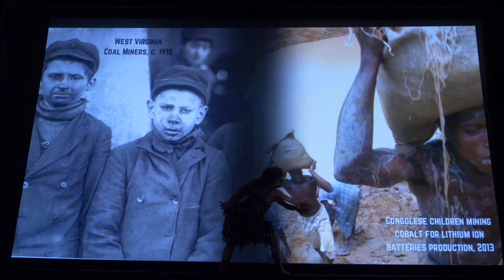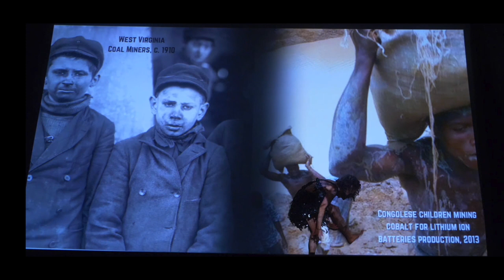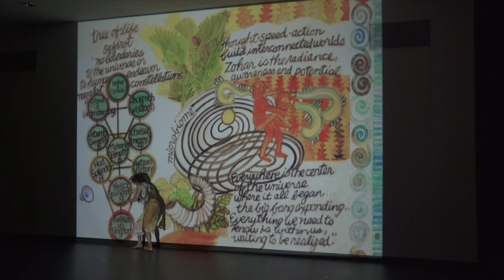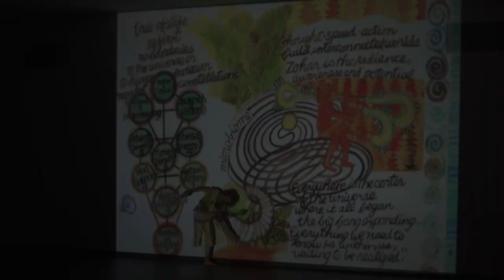Objects As Storytellers: CoEvolving through Interspecies Intimacies!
This video excerpt made with Jay Canode and Shahab Zargari plays with the absurdity and complexity of our consumption-obsessed, waste-oblivious society--particularly in the midst of greenwashing, environmental racism / green colonialism, and the fallacious "renewable" energies movement. I imagine co-evolution where we listen to the stories objects tell. for details.

In this excerpt I am dancing on a balance beam as I trickster with Object-Oriented Ontology (OOO--from ὄντος, the Greek word for "being")--intermingling radical hospitality and eco-poetics.

During my performance-workshop climate manifesto at Ingenium Creatives, I lectured and danced in two contradictory costumes. Dancing in front of a diptych of West Virginian children coal miners from the 1800s with Congolese children lithium miners, I am wearing Ellza Coyle's VHS tape-ribbon hand-knitted, moebius-looped dress--(inspired by the artist’s loom-woven cassette-tape outfits

Cobalt (essential for battery production for "green" products like electric vehicles) is mined in the Democratic Republic of the Congo. Like lithium, cobalt’s humanitarian and environmental costs are perpetuated by wanton corruption—spurring ecological extermination, child slavery, and death. Additionally, battery waste, as well as every link in the solar and wind technology supply chain, is dumped throughout Asia, South America, and Africa.
The VHS ribbons are made from mylar that is coated with toxic metals—allowing the tape to carry a magnetic signal, allowing the tape to tell stories. In front of a variety of projected images, I danced those woven stories—exposing their fertile contradictions. Through music and film, this biohazardous VHS-mylar material connects us and expresses some of our most intimate storytelling (multiple stories told through pop-culture movies, cross-cultural and nature documentaries, and self-help videos recorded on VHS tapes).
My presentation created a provocative more expansive story: combining these intimacies with our contemporary calamity of plastic accumulation and disposal—where there is no “away,” particularly for vulnerable, underserved communities. I explored repurposing toxic materials— temporarily keeping them out of landfill, providing momentary reprieve from the devastating impacts of electronic waste and petroleum-plastic’s death cult, while demonstrating the possibility for biosynergistic life choices that refuse these normalcies. I traversed woven layers that investigate the tension between climate chaos and climate resiliency.
Dancing verbal and body-based stories, I wore these technologies—contradictory community weavings. As an attempt to help guide our transition from the Anthropocene to the Ecozoic, I integrate the voice of Thomas Berry.

The second costume is a fibershed multispecies, communally-created wool outfit composed of multiple animal fibers (yak, sheep, llama, goat). For this bioregional collaboration involving over thirty fibershed community members, typewritten (using a 1950s typewriter) locally, hand-made hemp-paper tags hung from each patch of woven fiber indicating the species and breed of animal, the farmer, spinner, weaver, or knitter (including sheep horns as buttons). Involving local labor, local fibers, local dyes, Fibersheds challenge fast fashion, textile tyrannies, and convenience-consumer industries: an embodied technology (techne = to weave, to fabricate) witnessing and acting from our embedded interconnectedness.
The Kabbalah’s Zohar in conjunction with Stephen Hawking is represented in the projected image by Micaela Amateau Amato from my cross-cultural climate justice book: Zazu Dreams: Between the Scarab and the Dung Beetle, A Cautionary Fable for the Anthropocene Era. I explored: what happens when socialized norms are so deeply ingrained in us? How does the construction of desire and manufactured consent render our imaginations impotent; our capacity to think, to breathe, dream, and to act in the face of climate chaos so profoundly distorted by normative hierarchies in which we are complicit with ecological devastation? I imagined an invitation to challenge our global metacrises—interlocking oppressive systems by cultivating interspecies intimacies. My intention was to activate our potential for a biosynergistic, climate resilient, cultural paradigm transformation.